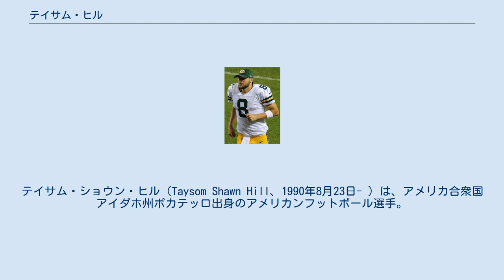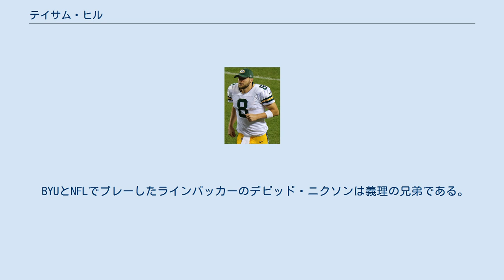テイサム・ヒル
テイサム・ショウン・ヒル（Taysom Shawn Hill、1990年8月23日- ）は、アメリカ合衆国アイダホ州ポカテッロ出身のアメリカンフットボール選手。
現在NFLのニューオーリンズ・セインツに所属している。
ポジションはクォーターバック（QB）であるが、ユーティリティプレイヤーとして様々なポジションで起用されている。
 公式のデプスチャートには控えQBとして記載されているが、これまでにタイトエンド（TE）、ワイドレシーバー（WR）、ハーフバック、フルバック（HB, FB）を始め様々なオフェンスポジションでプレイに参加しており、パントリターナー（PR）を含む攻守両方のスペシャルチームでもプレイをする。
適応力の高さから、NFLでも最も個性的な選手の一人とも評されている。
メディアからは「人間スイス・アーミーナイフ」の呼び名をつけられた。
 2020年のシーズンには初めて先発QBとして起用され、4試合を3勝1敗で乗り切り、ドリュー・ブリーズの負傷欠場の穴を埋めた。
 ヒルはアイダホ州のポカテッロで生まれ育った。
ハイランド高校ではフットボール、バスケットボールと陸上競技で活躍し2009年に卒業した。
最終学年である4年次には、パスで2,269ヤード18タッチダウン、ランで1,491ヤード24タッチダウンを記録し、州の最優秀選手、ゲータレード最優秀高校生選手、アイダホ州オールファーストチームに選ばれた。
ヒルは同高校での単年と通算両方でのオフェンスの最高記録を持っている。
 陸上選手としては200m走と走幅跳に取り組んだ。
高校2年次には地区の競技会の200m走で自己ベストとなる22.5秒で3位となった。
また800mリレーではアンカーとなり1分31秒41の記録でチームを優勝に導いた。
4年次には同じ大会で走幅跳で6.85mを出して優勝した。
 2009年の高校卒業に際し、アリゾナ大学、ボイシ州立大学、オレゴン州立大学、ワシントン州立大学、ユタ大学、スタンフォード大学、ブリガムヤング大学などのアメリカ西部の大学から勧誘を受けた。
 スタンフォード大学のヘッドコーチ、ジム・ハーボウの熱心な勧誘により当初はスタンフォードへの進学に傾いた。
しかしモルモン教徒としての布教活動中に、スタンフォードは6月まで新入生がチームに参加することを認めないことを知らされると、最終的にブリガムヤング大学への入学を決意した。
 1年次の2012年シーズン、ヒルは第2QBとなった。
当初は彼の運動神経を活かしたショートヤード用の特別なフォーメーションで起用された。
大学時代の最初のプレイはホーム開幕戦となったワシントン州立大学戦での18ヤードタッチダウンパスだった。
2012年はユタ州立大学戦での試合終了間際の膝の怪我でシーズン絶望となるまで、6試合に出場、そのうち2試合で先発した。
 2013年になるとヒルは先発QBを務めた。
開幕戦のバージニア大学との試合は、16-19の接戦で落としたが、翌週のテキサス大学戦ではランで259ヤード3タッチダウンを稼ぎ、40-21で勝利した。
 2014年は10月3日のユタ州立大学戦で足を骨折しシーズンを終えた。
BYUとしてはこの試合がシーズン初敗北となった。
 2015年は序盤から怪我に苦しめられた。
9月5日の開幕戦となるネブラスカ大学戦でリスフラン骨折を負った。
試合後、ヘッドコーチのブロンコ・メンデンホールはシーズン中のヒルの復帰はないだろうと発表した。
 その結果2015年は一年間登録を外され、2016年に最終年をプレイすることが可能になった。
2016年2月16日、ヒルは他大学に編入するのではなくBYUで2016年もプレイする声明を出した。
同年8月23日ヒルの怪我のあと先発QBを務めていた2年生のタナー・マンガムに替わって先発QBに指名された。
ヒルは背番号を4から兄のデクスターが着けていた7に変更した。
 2016年11月26日同州のライバルであるユタ州立大学戦の第4Qに、肘に過伸展損傷の怪我をし、またもシーズンを終えた。
 BYUで行われたプロデイでヒルは驚異的な身体能力を見せた。
2017年のNFLスカウティングコンバインではQBのなかでトップとなる40ヤード走4.44秒、垂直跳びで38.5インチを記録した。
 大学時代の通算成績 パッカ...